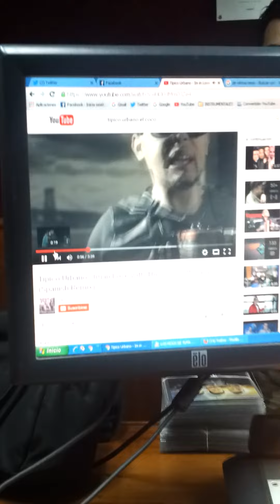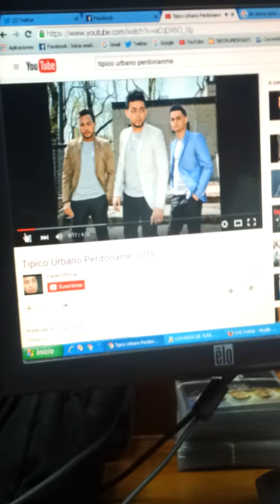Típico Urbano en